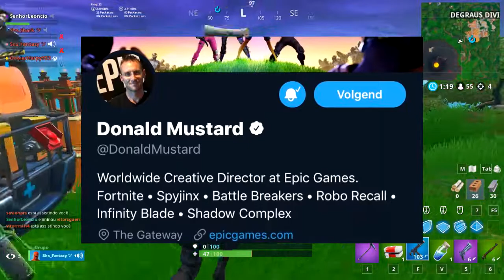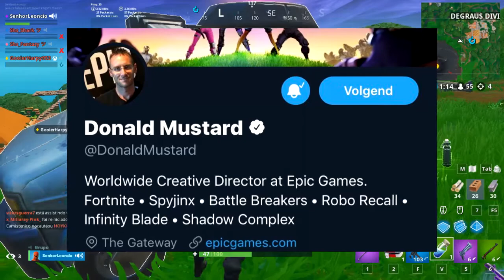NOVA SKIN DA TEMPORADA 9? EVENTO AO VIVO NO SÁBADO! EVENTO DE PRORROGAÇÃO!